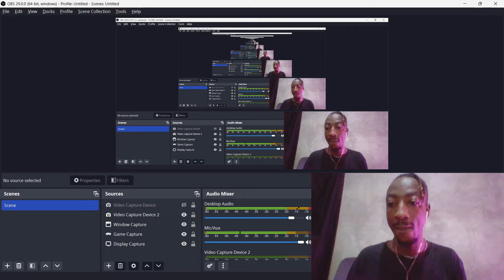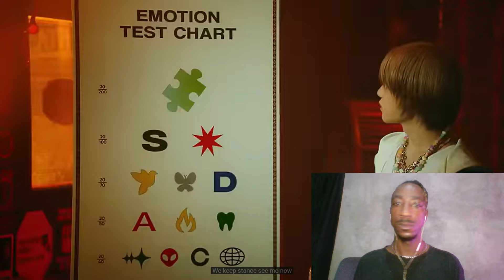P1Harmony 피원하모니 ‘SAD SONG’ MV | xCephasx Reacts